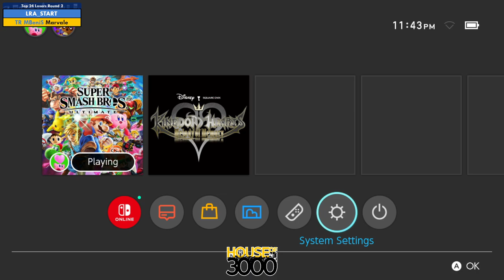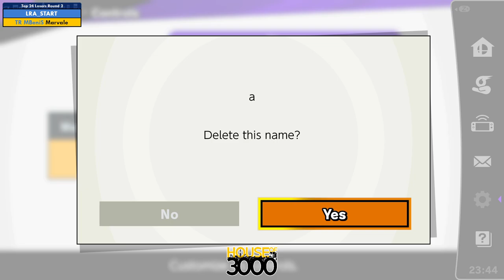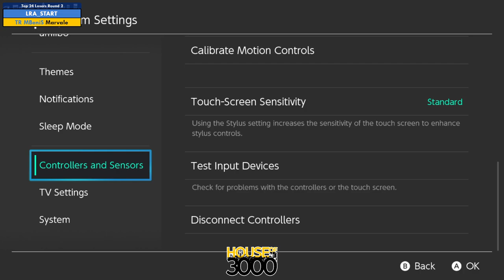Xeno351 Top 24 Losers Round 2 LRA START vs Marvale